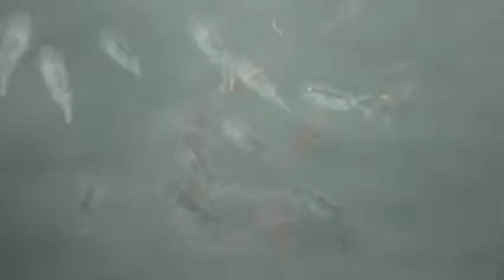イカの子供 Children of squid